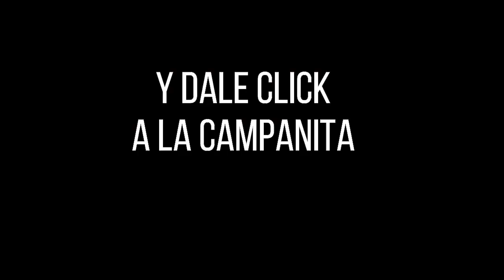CULONA DÍA Resultado del LUNES 11 DE JULIO de 2022 ✅🥇🔥💰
Hola buenas tardes, te presentamos los resultados de las loterías y chances en Colombia, vamos con el Resultados del Chance Culona día del LUNES 11 DE JULIO de 2022.